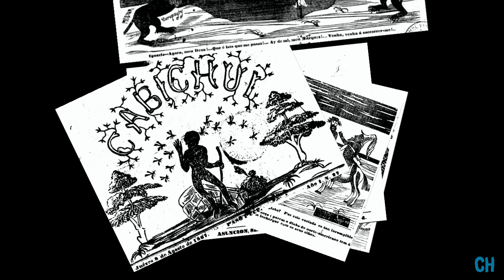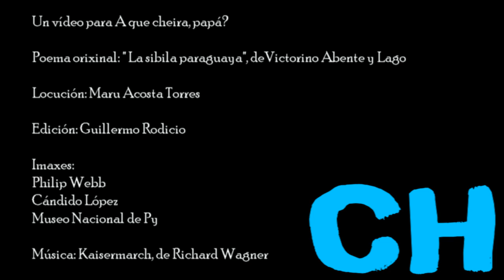La sibila paraguaya. Poema de Victorino Abente y Lago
Lectura do poema "La sibila paraguaya", de Victorino Abente y Lago, poeta de orixe galego, "primero maestro" das letras paraguaias, que porén está esquecido na súa terra. Neste poema fai un patriótico homenaxe ao seu amado Paraguay, recordando os eventos bélicos da guerra da tripla alianza.

A voz da lectura é de Maru Acosta Torres.

Reproducimos a letra do poema:

En solitaria ruina
Donde el recuerdo se encierra
De aquella terrible guerra
Que tanto al dolor inclina,
Dijo una voz peregrina
Que, con dulcísimo acento,
Mezcla de triste lamento
Y de profético canto,
Gozo infundía y quebranto
En un mismo sentimiento:

—No llores más, Patria mía;
Levanta la noble frente
Y mira el sol refulgente
De un nuevo y hermoso día.
La densa nube sombría
Que un tiempo extendió su velo
De muerte sobre tu suelo,
Se va fugaz disipando,
Espacio libre dejando
Al resplandor de tu cielo.

Los hechos de alta memoria
Que tu gran valor aclama,
Los eterniza la fama
En los fastos de la Historia.
Tuya es, oh Patria, la gloria
De aquella lucha tremenda,
Cuando en desigual contienda
El más sublime heroísmo
En aras del patriotismo
Te dió su mejor ofrenda.

De luto y sangre cubierto
Quedó tu inmenso cariño;
Lloró sin padres el niño,
El hogar se vió desierto.
Entonces, el hado incierto,
Viéndote postrada, inerte,
Al azar puso tu suerte
Y te anubló de tal modo,
Que en torno tuyo fué todo
Envuelto en sombras de muerte.

Y mientras todo lo acalla
El peso de tanta pena,
Dice una voz que resuena
En los campos de batalla:
“Aquí estuvo la muralla
De Curupayty famoso,
Donde mostró poderoso
Su ardimiento el paraguayo,
Y envió la gloria un rayo
De su centro esplendoroso.

Allí Humaitá renombrado
Muestra su ruina altiva,
Como un espectro que aviva
El sufrimiento pasado
Allí el valiente soldado,
De pié sobre la trinchera,
Entre la metralla fiera,
De su valor hizo alarde,
Cayendo muerto más tarde
Envuelto con su bandera.

Acullá de Tuyutí
La lucha sangrienta fué,
Allí la de Tuyucué,
Más allá la de Tayí;
Lugar donde al frenesí
Alzóse el bélico ardor,
Cuando en un leño el valor,
Con fiera arrogancia ignota,
Abordó la férrea flota
Del ejército invasor.

En fin, la lucha fue tanta,
Que no hay pedazo de tierra
Donde la sangrienta guerra
No haya posado su planta.
Y encendió la llama santa
Del patrio amor tal vehemencia,
Que en la heroica resistencia,
Antes que verla rendida,
Se sacrificó la vida
Por la sacra independencia.”

Así la fama pregona
Con su trompa resonante
Tu augusto nombre radiante,
Volando de zona á zona.
Y te ciñe una corona
La diosa de la Victoria,
Para que diga la historia
Que la paraguaya tierra,
Si ha sucumbido en la guerra,
Se ha levantado en la gloria.

Enjuga el llanto, no llores,
Y mira los resplandores
La paz, que en grata armonía
Alegra y anima el mundo,
Sobre tu suelo fecundo
Extiende su inmenso manto,
Y torna en alegre canto
Tu sentimiento profundo.

Patria, donde soberana
La naturaleza quiso
Colocar el paraíso
De la zona americana:
Voluptuosa sultana
Que corona su cabeza
Con la tropical belleza,
Y entre dos gigantes ríos,
Flores y bosques sombríos,
Durmiendo está su grandeza:

Tierra que proteje y mima
La providente natura
Con la pompa y galanura
Del más benéfico clima,
Y en donde el amor se anima
Con tiernísima ansiedad
Mimado por la beldad,
Las virtudes y placeres
Que le brindan sus mujeres
De incomparable bondad:

Yo, que tu bien vaticino,
En lo futuro te veo
Más grande que mi deseo
En el cerro del destino.
Y por radiante camino
Marchas ovante y segura
Al cielo de una ventura
Que en lo porvenir se expande;
Ventura grande, tan grande
Como lo fué tu amargura.—

Así dijo entre la sombra
De la ruina en que se asila,
La paraguaya Sibila
Que las patrias glorias nombra.
Por la solitaria alfombra
De la arboleda sombría,
Como lejana armonía,
El eco se fué perdiendo,
Dulcemente repitiendo:

Edición de J. Peuser (Bos Aires, 1897)